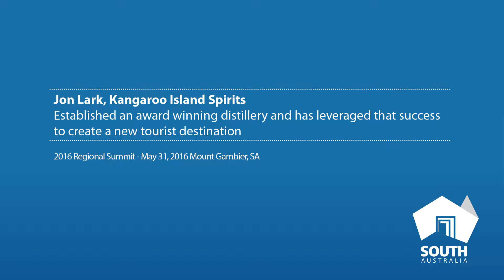Jon Lark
Regional Summit 2016